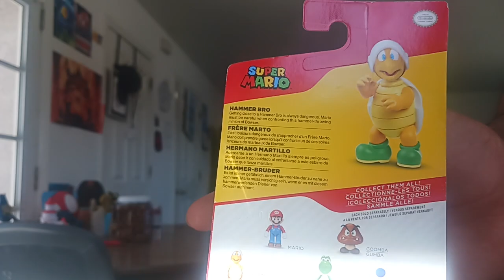Super Mario unboxing review of Mini Hammer Bro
I found this Super Mario figure at Target for $4.99